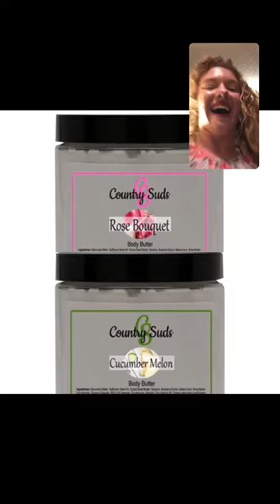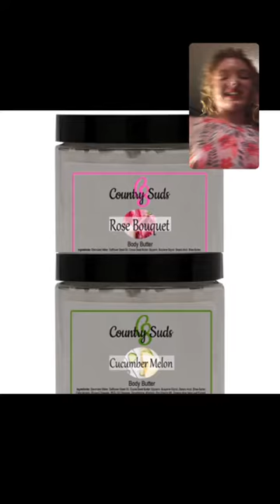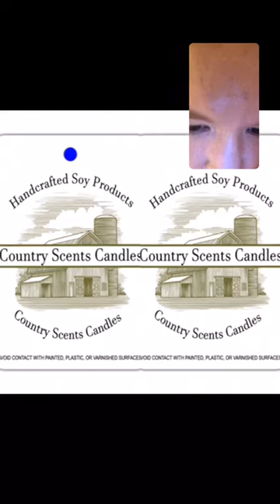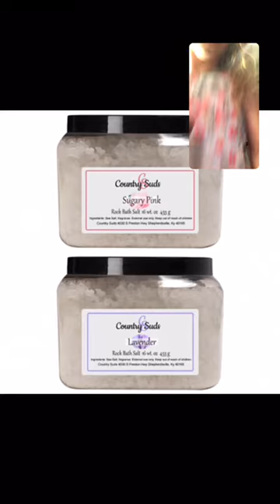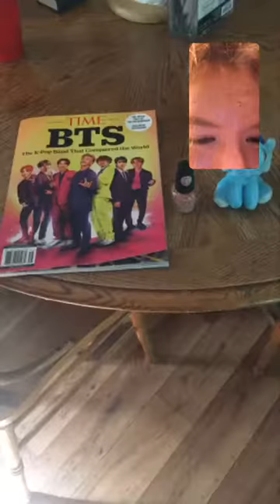Poodles Country Store!!🐩❤️!! LOL!!🐩❤️!! Instagram Live!!🐩❤️!!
This is the Instagram Live Replay!!🐩❤️💕💕❤️❤️😎👍😎👍😎👍💕💕🌴🌴🌺🌷🎄🌸🌸🌴👍😎👍😎💕🌴🌴❤️🐩❤️!! And we love you guys you are Amazing!!🐩❤️💕💕💕❤️❤️😎👍😎👍😎👍💕💕🌴🌴🌺🌷🎄🌸🌸🌴👍😎👍💕🌴🌴❤️❤️🐩❤️!! And Here Are our Links To our Stores if you would like to Check Them Out!!🐩❤️!! Thank You!!🐩❤️!! And Here Are our Facebook Pages if you would like to Check Them Out!!🐩❤️!! Poodles Country Scents Candles and Gifts Country Suds by Poodle Country Girl Leggings Thank You!!🐩❤️!! And we love you guys you are Amazing!!🐩❤️💕💕💕❤️❤️❤️❤️😎👍😎👍😎👍😎👍😎👍💕💕🌴🌴🌴🌴🌴🌺🌷🎄🎄🌸🌸🌸🌸🌴👍😎👍😎👍😎👍💕💕🌴🌴❤️❤️🐩❤️!!